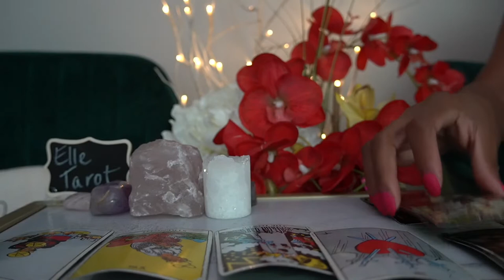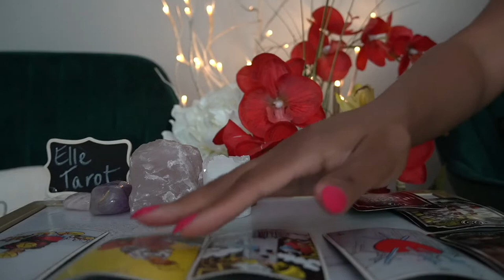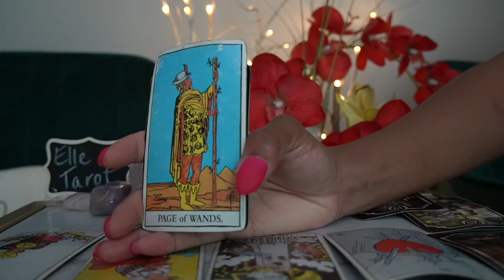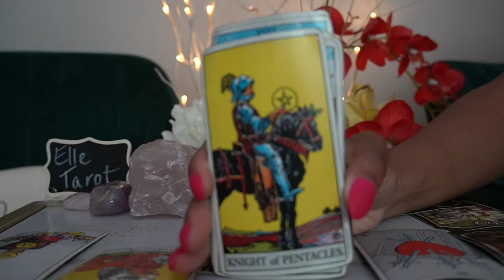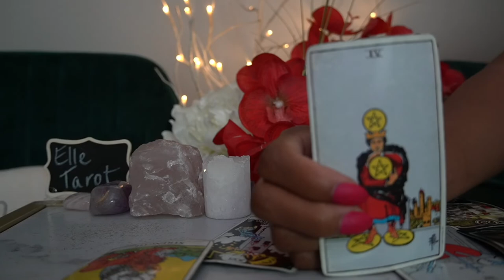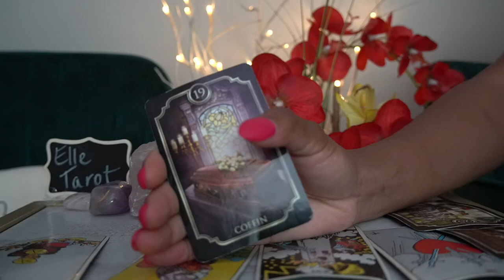SAGITTARIUS 72 HR JUL '21 THIS MAN IS A WHOLE MESS